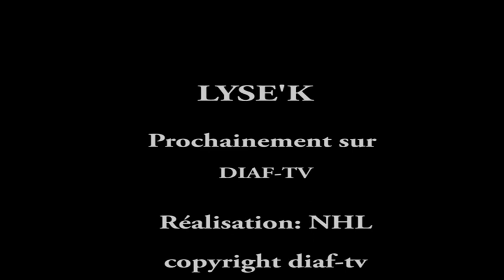Lysek bientôt sur Diaf-tv